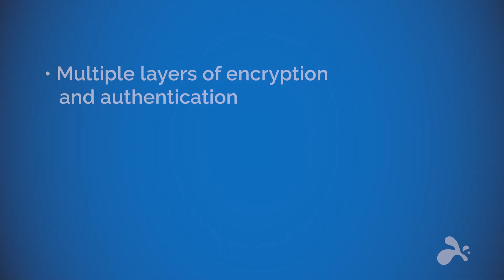Remote Access for Legal Professionals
Splashtop remote access software enables you to remotely access any device, from wherever you are. Safely access confidential files even after the office is closed.